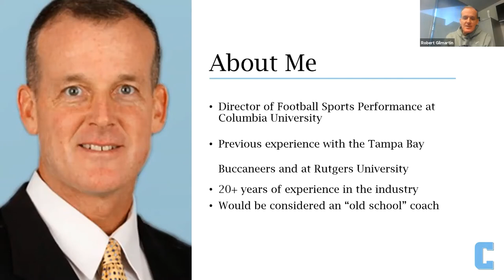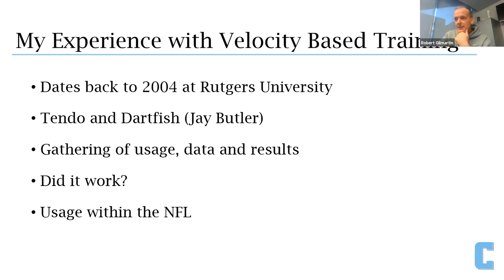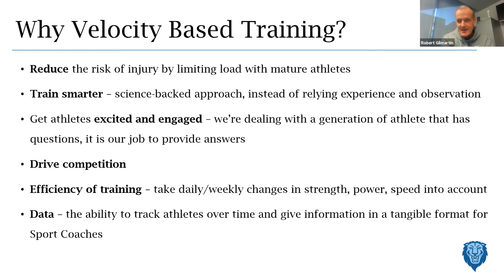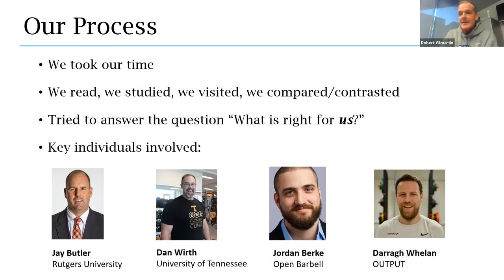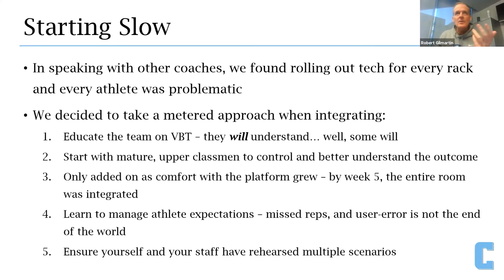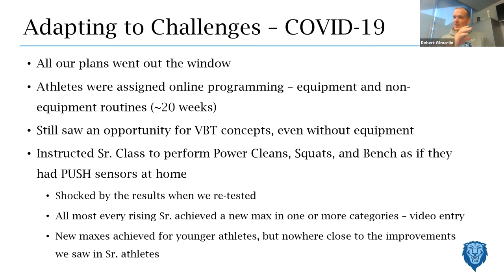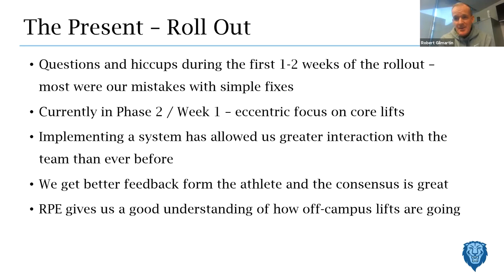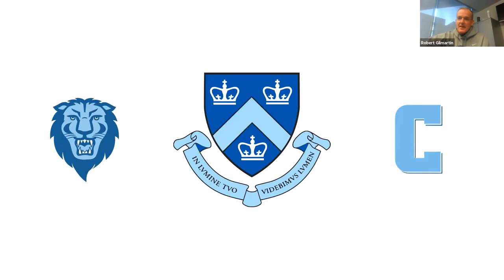🔴PUSH Webinar // Coach Bob Gilmartin - Implementing and Evolving with VBT- Start Slow and Grow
About Coach Gilmartin:

Robert Gilmartin begins his seventh year at Columbia University as its Director of Sports Performance for Football. He began his duties in April 2014. In his role, Gilmartin serves as the head strength and conditioning coach of football, where he designs and implements a comprehensive sports performance program.

Gilmartin spent 11 years at Rutgers University, working as the assistant strength and conditioning coach for the football team and head strength coach for other varsity programs including swimming and diving, men's soccer, wrestling, field hockey and lacrosse.

Gilmartin joined the Columbia staff after a two-year stint as the assistant strength and conditioning coach with the Tampa Bay Buccaneers with former Rutgers head coach Greg Schiano. While with the Buccaneers, his main focus was on designing and implementing rehab programs for injured players. Gilmartin specifically worked with Darrelle Revis, Da'quan Bowers and Davin Joseph. He was also responsible for helping prepare and update the Bucs' in-season weight training program and worked with the team nutritionist.

A NSCA Certified Strength and Conditioning Specialist, Gilmartin is a 1989 graduate of the University of Massachusetts and holds a bachelor's degree in management.